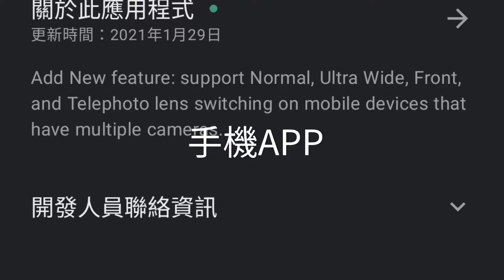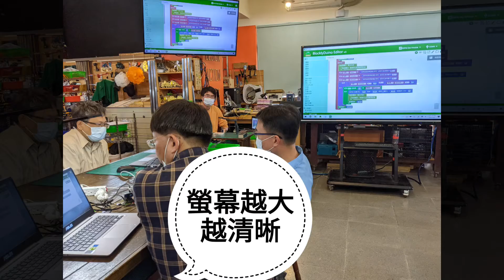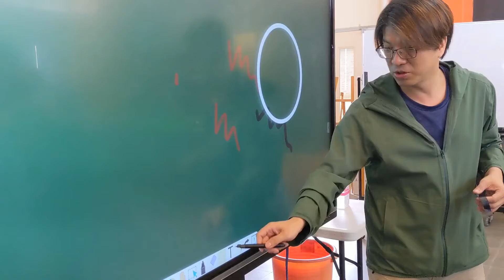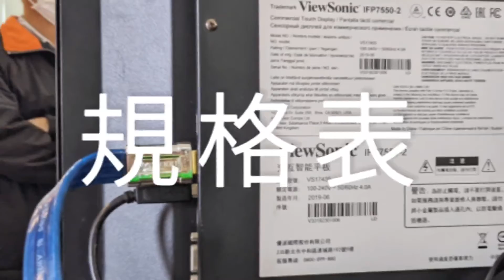1100409ipevo viewsonic開箱quik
1100409
ipevo
viewsonic
開箱